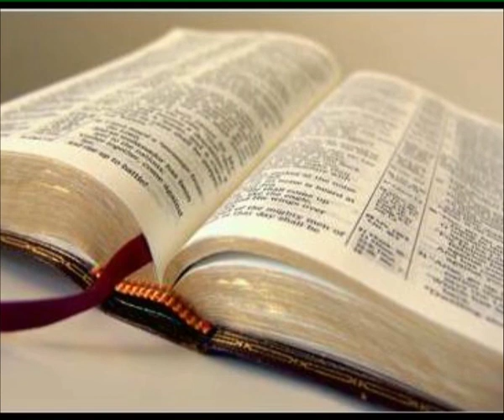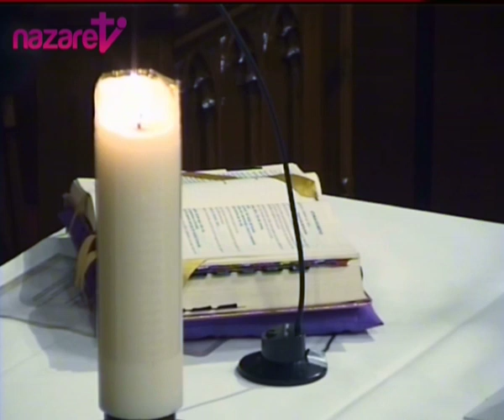Evangelio y homilia de hoy sábado 29 de febrero de 2020 (de nazaret.tv)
Nazaret TV te ofrece el Evangelio y la homilía de  la Santa Misa de hoy,  sábado 29 de febrero de 2020 - Desde la parroquia de la Inmaculada Concepción en Barcelona. Predica el sacerdote polaco: Rvdo. Artur Migas, pbro.  Día litúrgico: Sábado después de Ceniza.
El evangelio de hoy corresponde a Lc 5, 27-32